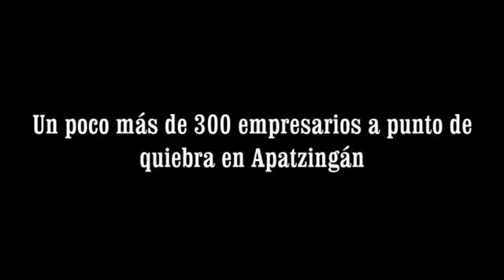En riesgo economía en el Valle de Apatzingán